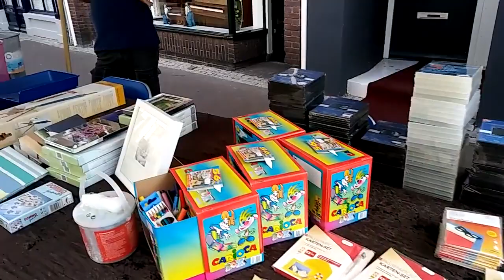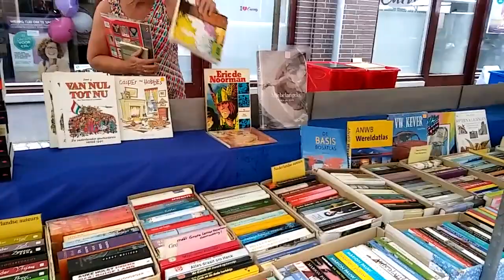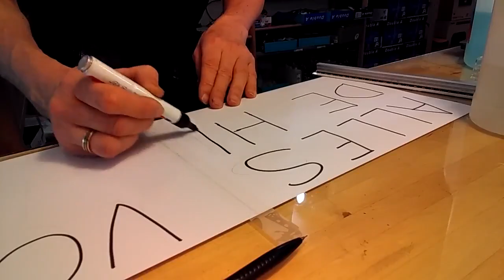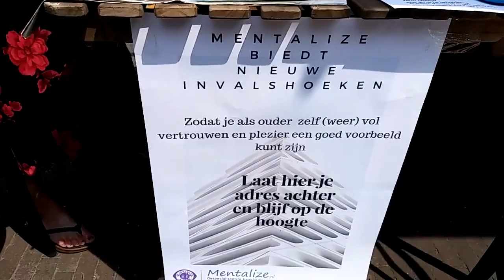Vlog 77, meimarkt 2018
De jaarlijkse meimarkt in Zutphen is iets waar wij ons iedere keer weer op verheugen. En ook dit jaar stonden ondernemers, goede doelen en marktkooplieden naast elkaar met hun producten. Maar dit jaar dreigde code oranje de marktdag te verpesten. Echter leken de weergoden ons goed gezind te zijn.